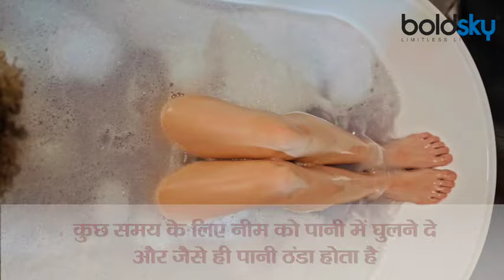नीम के पानी से नहाने के फायदे चौंका देंगे | Neem Water Bath Benefits | Boldsky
हमारे देश में कुछ चीजें ऐसी होती हैं जो स्वाद में तो बहुत कड़वी होती हैं लेकिन वह हमारे शरीर के लिए बहुत लाभदायक होती हैं और इनके दो उदाहरण हैं नीम और करेला। यह चाहे खाने में कितने ही कड़वे हों लेकिन हमारे शरीर के लिए तो एक मिठास का काम करते हैं। नीम की पत्तियों से हमारे शरीर को बहुत सारे लाभ मिलते हैं और इसको अक्सर नहाते समय प्रयोग किया जाता है। पुराने समय में भी हर घर में एक नीम का पेड़ उगाया जाता था ताकि रोजाना की जरूरतों को पूरा किया जा सके। नीम का संस्कृत में निम्बा नाम होता है जिसका अर्थ होता है अच्छी सेहत। हालांकि नीम (Neem) को हम आसानी से खा नहीं सकते क्योंकि यह बहुत कड़वा होता है लेकिन इसे और बहुत से तरीकों द्वारा प्रयोग किया जा सकता है जिनमें से एक तरीके के बारे में हम आज आपको बताएंगे।